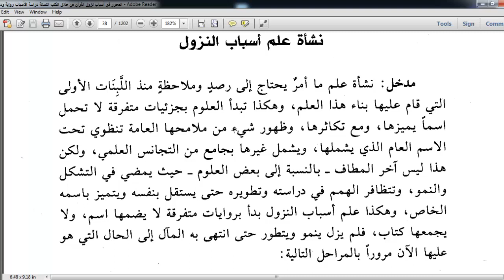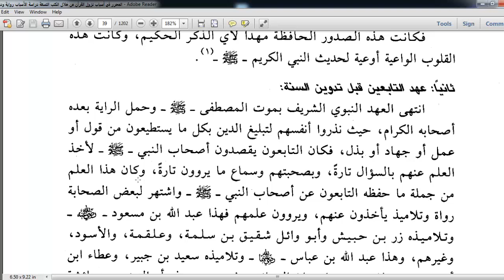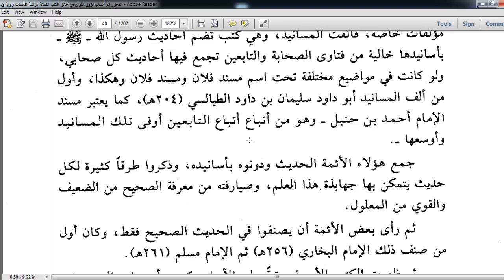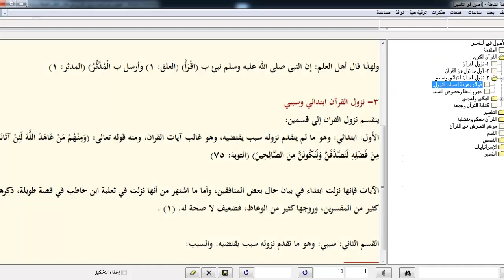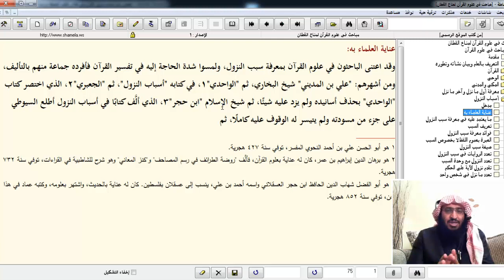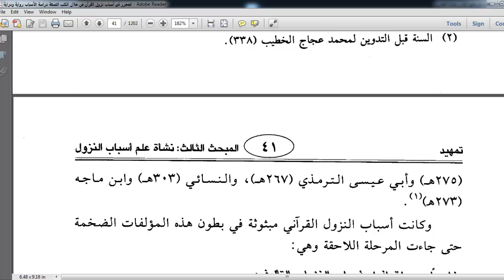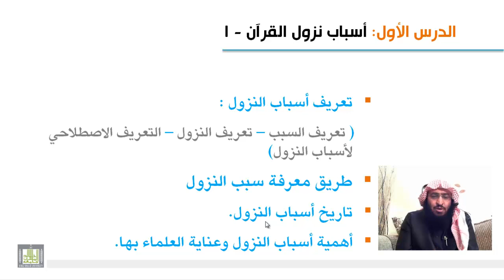علوم القرآن - تاريخ أسباب النزول